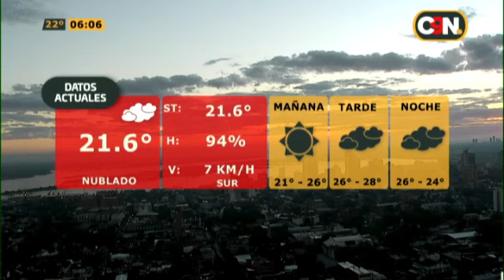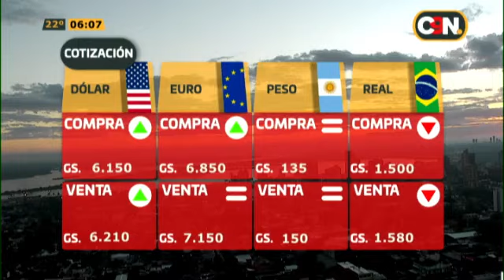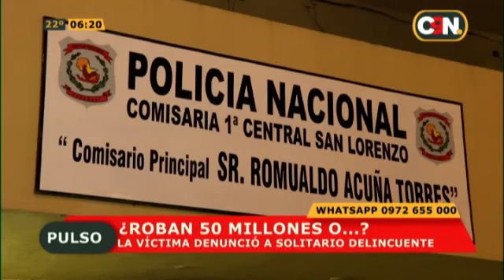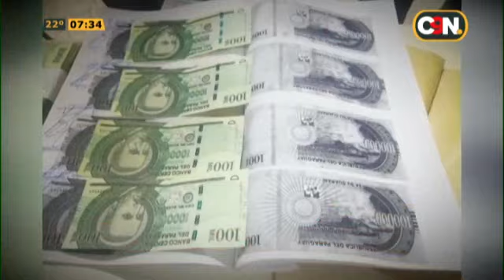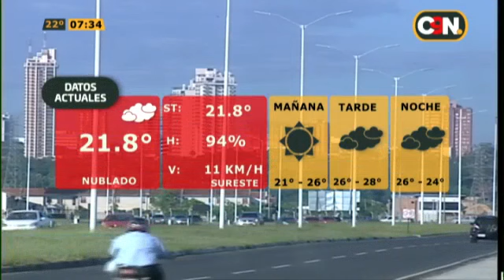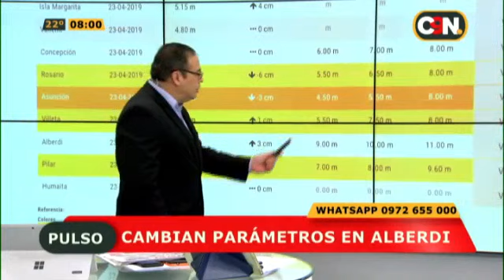Pulso C9N: Programa del 23 de abril del 2019